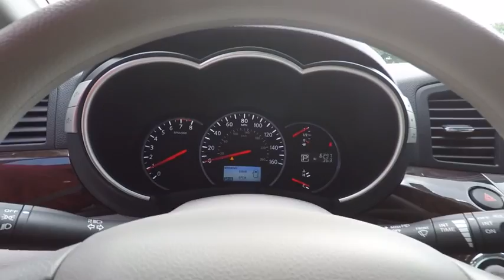2015 Nissan Quest S Schaumburg IL 173252A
2015 Nissan Quest S

Schaumburg Toyota
875 W Golf Rd

**MANAGER SPECIAL - PRICE NOT A MISPRINT - THIS MONTH ONLY!!** And **LOCAL TRADE IN - NEVER A RENTAL!**. Gasoline! In a class by itself! Nissan has done it again! They have built some wonderful vehicles and this fantastic-looking 2015 Nissan Quest is no exception! The quality of this outstanding Quest is sure to make it a favorite among our educated buyers. Why Schaumburg Toyota? - We Take Our Internet Business Very Seriously!Shopping at Schaumburg is car buying the way it should be: fun, informative and fair.Here are our promises:* Our Best Price First, Pure and Simple* Pressure Free, Efficient, Friendly, and Helpful Sales Staff!* Free Service Car Washes !* One Massive Inventory For One Stop Shopping!* No Hassle Sell or Trade Any Car* Pressure Free Road Test* Certified Factory Backed Service with Shuttle Service and Free Loaner Cars!Schaumburg Toyota - WHATEVER IT TAKES! - Come See For Yourself Why Today!